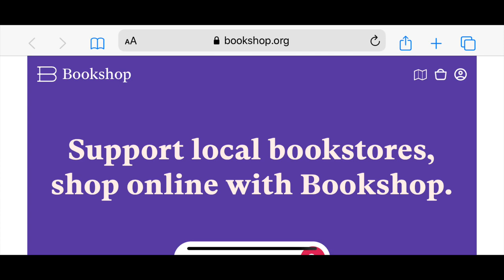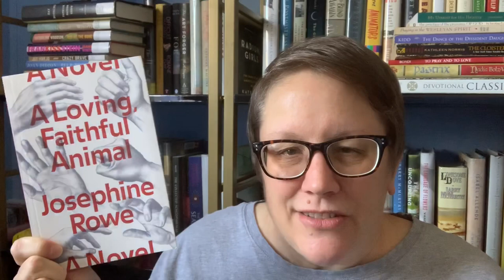Indie Bookstore Haul - WHITE BIRCH BOOKS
I bought books at an independent bookshop! White Birch Books in North Conway, NH. Here is their link:
They are wonderful!!! Please visit their website.

The books I purchased are:
The Cost of Living - Deborah Levy
The Argonauts - Maggie Nelson
A Loving, Faithful Animal - Josephine Rowe
How We Disappeared - Jing Jing Lee
Know My Name - Chanel Miller